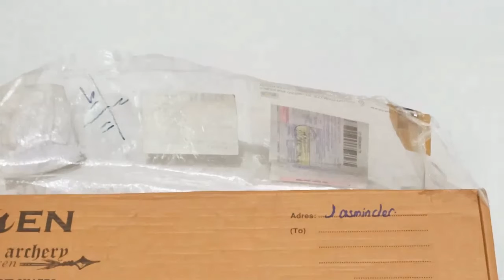Traditional Arrows Review - Arrow Maker : Bulent Yilmaz , Turkey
Hi Friends,
                     This video is about a review on Traditional arrows made by an expert Arrow maker Mr. Bulent Yilmaz. These are for serious Archers / professional Archers. I have reviewed two kind of Arrows  - Normal Premium Arrows and Barrelled Arrows. Arrows are made up of Pine wood in Turkish style. Both have different quality and result , they are made exactly for the purpose and their performance is awesome despite fantastic finishing.
Premium Arrows are priced @ $6 per pc and Barrelled Arrow is priced @ $9 per pc, shipping and customs extra.